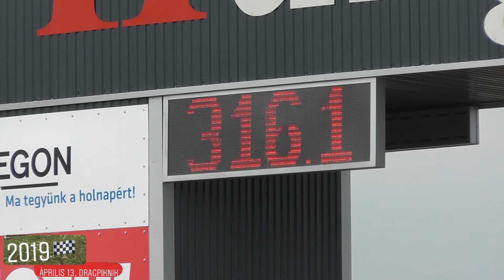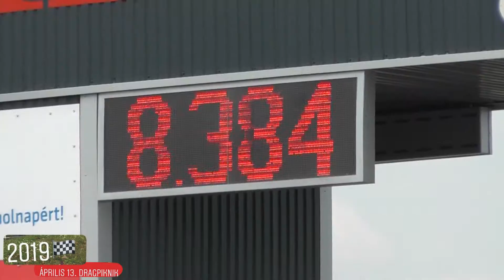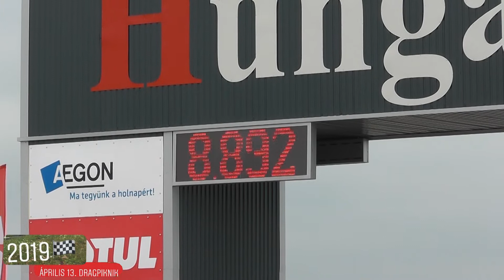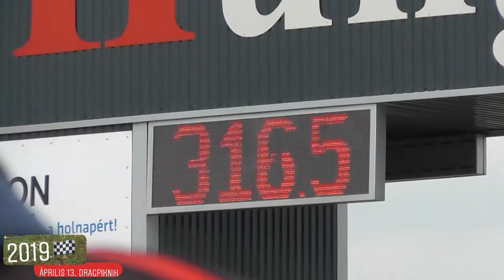2019 04 13 Drag Piknik Kunmadaras 1